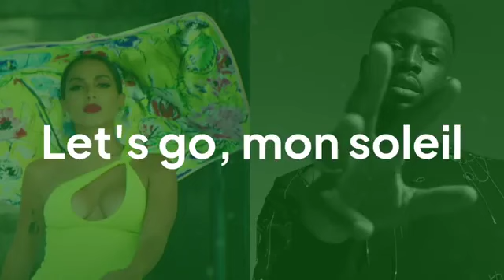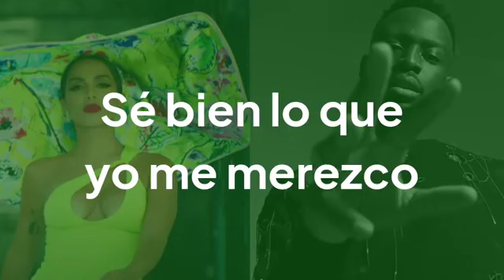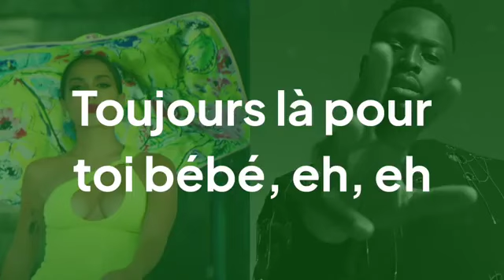DADJU feat Anitta - Mon Soleil (Lyrics/Paroles)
Bienvenue sur la chaîne YouTube X-tra Lyrics ✌🏾

Ici vous trouverez pleins et diverses nouveautés de Lyrics Français (Rap, Hip-Hop, RnB... 😍)

Abonnés vous pour ne pas rater un seul de mes nouveaux Lyrics 👇🏾